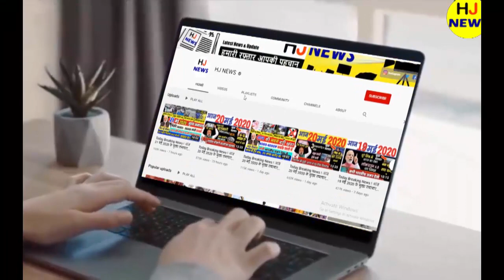2 मिनिट पहले की सबसे बड़ी खबर आई सामने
2 मिनिट पहले की सबसे बड़ी खबर आई सामने

Kumar tejasvi Yadav Nitish Kumar CM tejasvi deputy CM BJP Kumar RJD BJP NDA RCP 18 April 2023: dls_News, я, PM

Modi, Today_breaking_news china 18 April 2023 : Today's main news dis_news, weather, PM

Kumar tejasvi Yadav Nitish Kumar CM tejasvi deputy CM latest news Nitish Kumar today breaking news Bihar Nitish BJP Kumar RJD BJP NDA RCP 18 April 2023: 3, dls_News, R, PM Modi,

18 अप्रैल 2023 : आज के मुख्य समाचार dis_news, मौसम, PM Modi,

आज 18 अप्रैल 2023 के मुख्य समाचार बड़ी खबरें PM Modi, SBI, weather, Bank, CAB, Jharkhand Election result live Nonstop News | आज की ताजा ख़बरें | News Headlines | 10 BILA 2023 | Fatafat khahren II today news I WEATHER

18 अप्रैल 2023, मुख्य समाचार, बड़ी खबरें, kisan Aandolan, kisan andolan live, aaj tak news Today Breaking News! आज 18 अप्रैल 2023 के मुख्य समाचार बड़ी खबरें, किसान आंदोलन भारत बंद PM Modi news 18 April 2023 today breaking news dls news BREAKING news BUDGET Today Breaking News ! आज 18 अप्रैल 2023 के मुख्य समाचार बड़ी खबरें, किसान आंदोलन भारत बंद PM Modi news dls news, dls bhai, dls, trending,

आज 18 अप्रैल 2023 के मुख्य समाचार, prime minister, narendra modi, modi speech today, headlines news, Lockdown, बड़ी खबरें,

2023 के मुख्य समाचार, prime minister, narendra modi, modi speech today, headlines news, Lockdown, बड़ी खबरें,